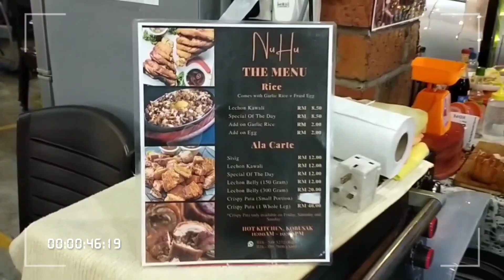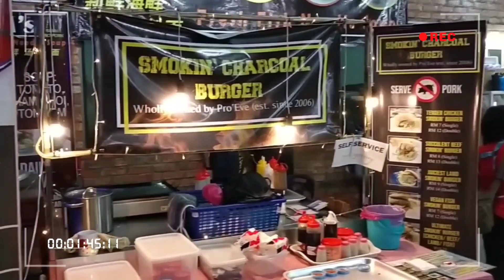Filipino Food in Sabah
Jom!! Try NuHu's special Filipino Food such as crispy pata, lechon kawali, pork belly & sisig.
Please visit their stall located at Hot Kitchen  Kobusak and enjoy.